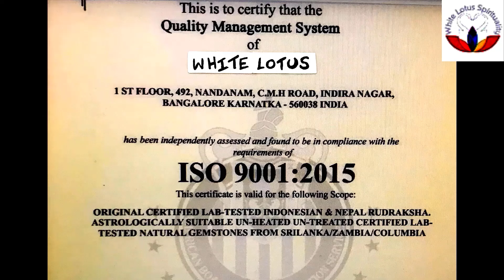?how To Know If Saturn Is Bad In Your Chart And What To Do About It? How To Pacify Shani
You can learn about How to know if Saturn is bad in your chart and what to do about it? you must check out

This video is about How to know if Saturn is bad in your chart and what to do about it? valuable information but also try to cover the following subject:
-how to pacify shani
-what to do if saturn is bad in chart?
-shani upay

 Something I discovered when I was looking for info on How to know if Saturn is bad in your chart and what to do about it? Was the lack of relevant information.
How to know if Saturn is bad in your chart and what to do about it? Nevertheless is an subject that I understand something about. This video therefore should matter and of interest to you.
Have I addressed all of your concerns about How to know if Saturn is bad in your chart and what to do about it??
People who looked for how to pacify shani also searched for what to do if saturn is bad in chart?.Wing Commander Dr. Santosh Sharmaa is a third generation astrologer, who specialises in rudraksha and gemstone solutions. To buy rudraksha and gemstones from him log or whatsapp him at 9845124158.